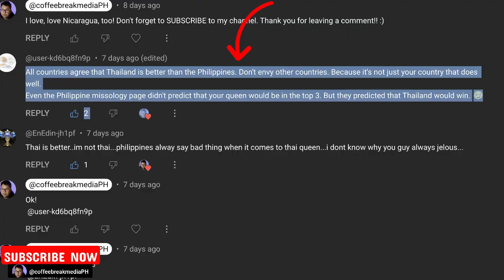Has Thailand surpassed everyone as the major powerhouse?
This is a highly debated issue to which I offer my two cents! People on either side of the aisle might not like what I have to say. Agree to disagree?